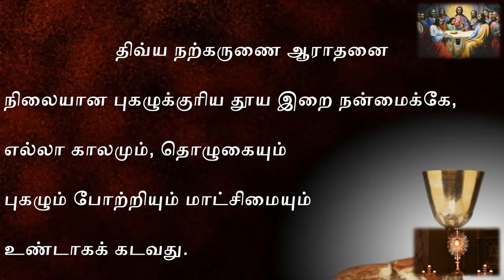நிலையான புகழுக்குரிய - Nilaiyana pukalukkuriya